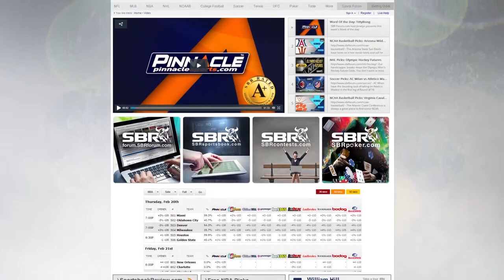NCAA Tournament Bracket Breakdown: Midwest Region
- Joe Duffy from OffshoreInsiders.com and Troy West from AllPlaysWin.com discuss which teams they think might be good candidates for a deep run, or good candidates for an early exit, in the Midwest Region of the 2014 NCAA Tournament with SBR Videos host Peter Loshak.